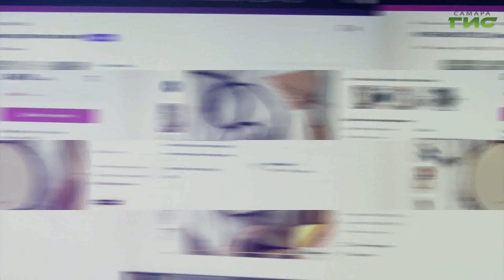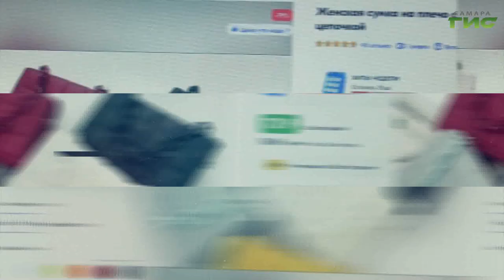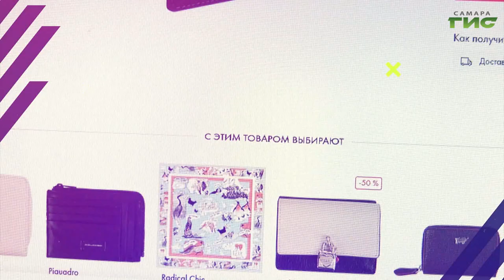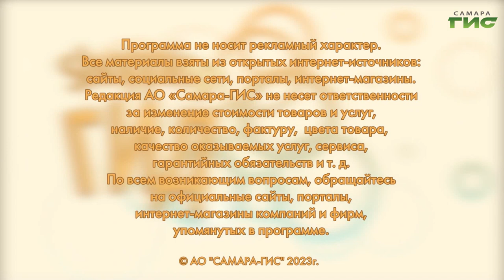Идеальная сумка: как выбрать и что для этого нужно знать / "Shopping-ГИД" от 31.08.2023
Как выбрать идеальную женскую сумку под свой стиль и потребности? Подскажет "Shopping-ГИД".